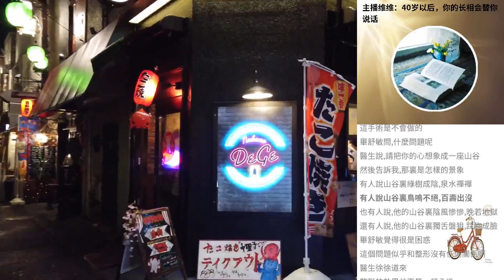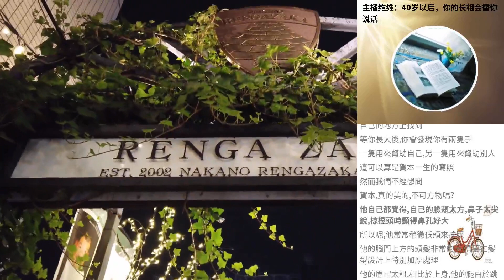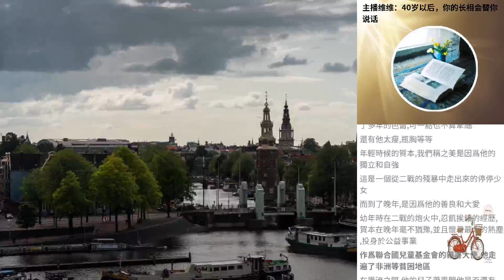主播維維：40歲以後，你的長相會替你說話